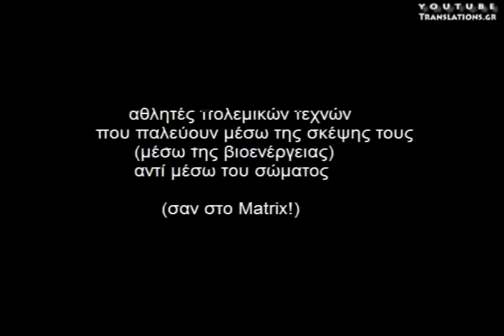Εκατοντάδες υποτιτλισμένα βίντεο του Youtube (7/11)